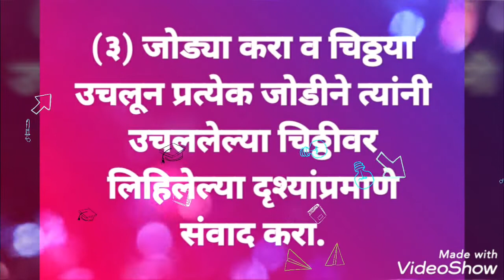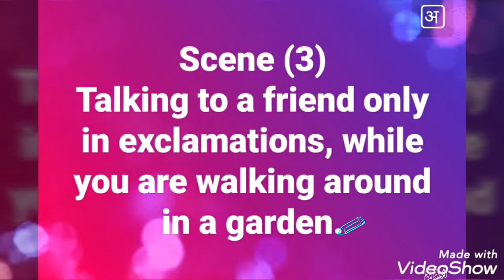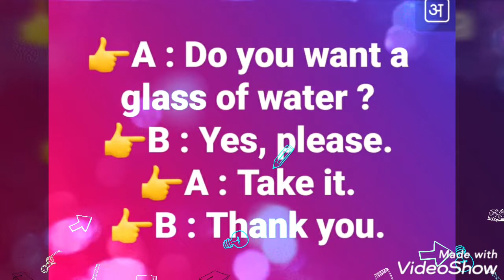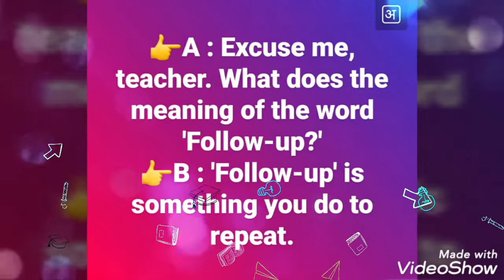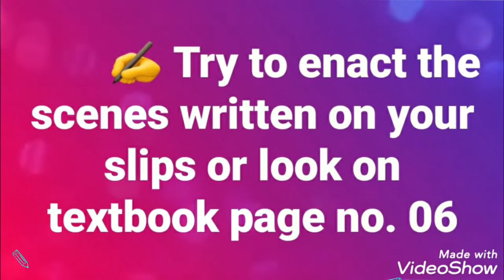Warm up with Tara and Friends (Game 4 : Scenes out of the hat !)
Standard - 7th, Subject - English